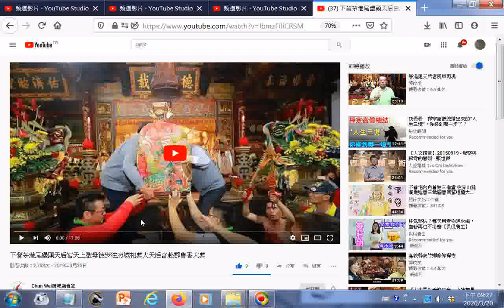_瀏覽_下營茅港尾堡頭天后宮天上聖母徒步往府城祀典大天后宮赴郡會香大典 - YouTube.htm20190323